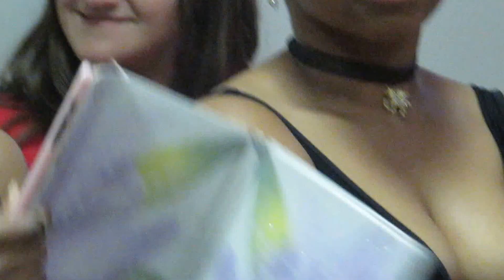Graduation Send Forth Party: Nigerians In Kuban State Technological University, Krasnodar Russia.